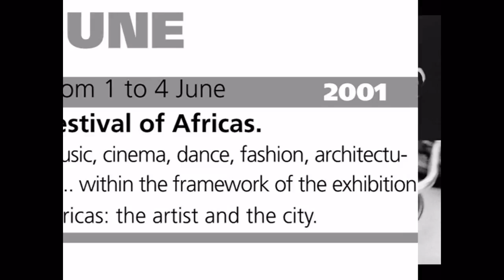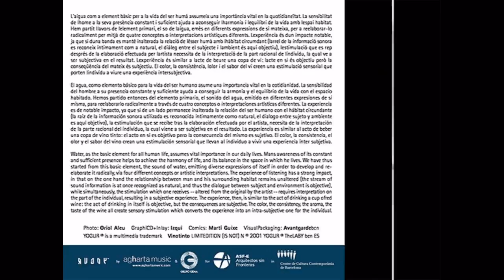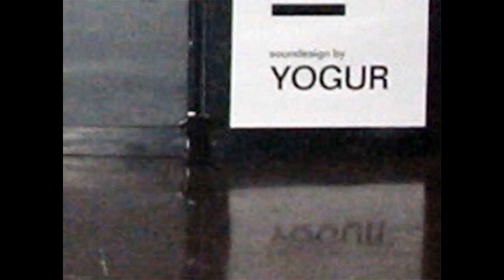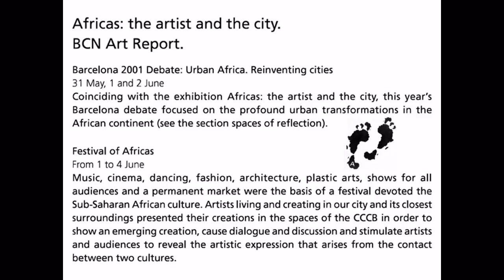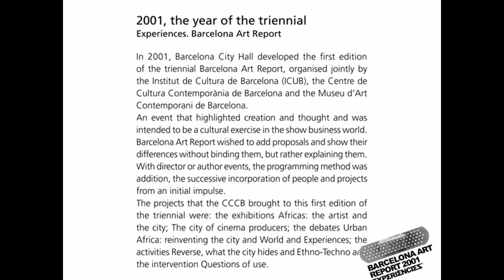Vinotinto (2001)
when: 2001
where: Barcelona
place: Centre de Cultura Contemporània de Barcelona
context: Barcelona Art Report 2001 Experiencies
date of exhibition: June 1-4
opening times: Fr 8pm-12am, Sa-Su 11am-12am, Mo 11am-7pm
duration of the performance: 38 hours
installation design: temporary outdoors
area: 1200 m2
audio points: 12
m2/audio point: 100
soundesign: Carlo Yogur
duration of the audio loops: 4(15'00")
duration of the macro-loop: 60 minutes
the macro-loop shows up: 38 times

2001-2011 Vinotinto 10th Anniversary